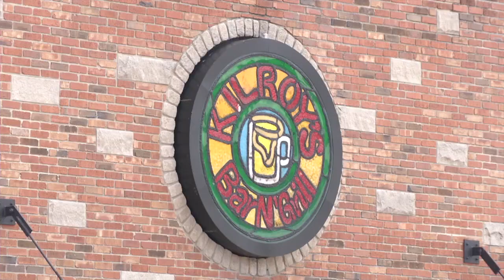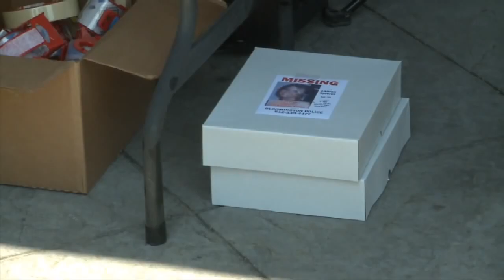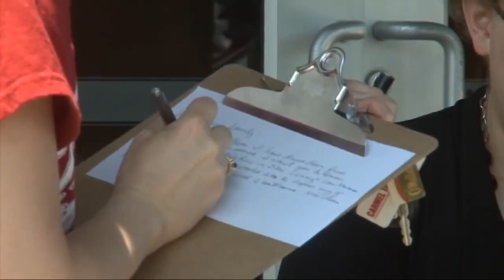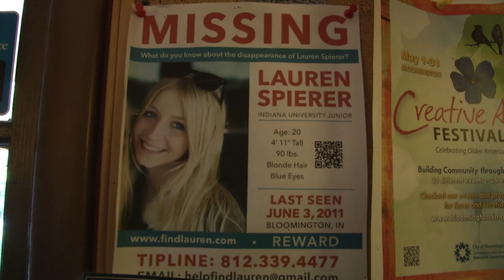UPDATE: Lauren Spierer - REPORTER MELISSA TURPIN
This was a rough draft of a video piece I was working on. If you notice, I stated Lauren was last seen at Kilroy's on Kirkwood; this is incorrect. She was last seen at Kilroy's Sports in Bloomington, Indiana.

Jason Rosenbaum, Corey Rossman, and Michael Beth are the last known people who spent the evening with Lauren Spierer on the night of her disappearance

She was reported last seen by Rosenbaum, after she left his apartment at the intersection of 11th Street and College Avenue;

she was highly intoxicated and had consumed cocaine and other types of drugs, on top of having a rare heart condition called long QT syndrome.

Greg Garrison, who was the attorney for Michael Beth explained she walked out of a building and then disappeared.

As of this past December, Michael Beth is now dismissed from the case; he was the roommate of Rossman and was tied into the law suit for allowing Lauren to come into his apartment on the night of her disappearance.

 Garrison filed a new motion for Beth, stating her two year disappearance cannot declare that she is dead. Therefore he was not able to be sued for wrongful death.

Within the past six months, Lauren's parents requested both Jason Rosenbaum and Corey Rossman's phone and academic records spanning 134 days before and after June 3, 2011, but the judge felt it was too broad of a request and it was denied.
Garrison believes their academic records are no one's business; Jilalin Young, a recent graduate at Indiana University, feels differently.

As of today, Lauren's parents are continuing to try and sue both Jason Rosenbaum and Corey Rossman for wrongful death. The civil suit accuses the men of negligence because they supplied 20 year old Spierer at the time, with alcohol and did not make sure
she returned to her apartment safely.

Today is the 3rd anniversary of Lauren Spierer's disappearance, and one thing is for certain, regardless of the rumors and allegations, she did disappear. No evidence has come to surface and no one has confessed to any knowledge of what happened to her that night.